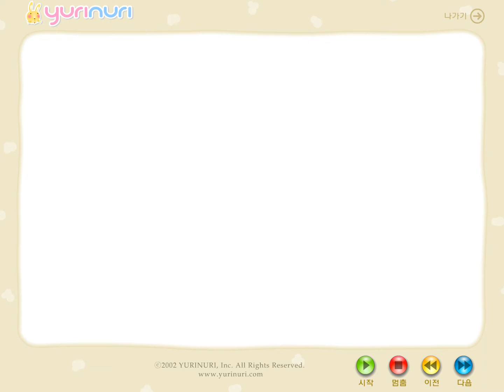[ 창작동화 ]비오는날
유리누리닷컴(창작동화)
창작시-비오는날